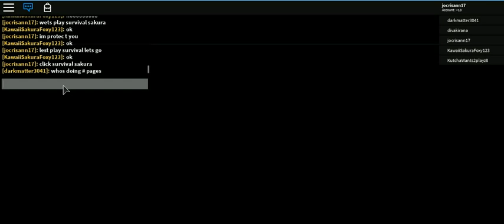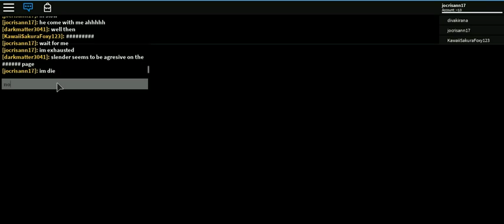roblox 2019 -24